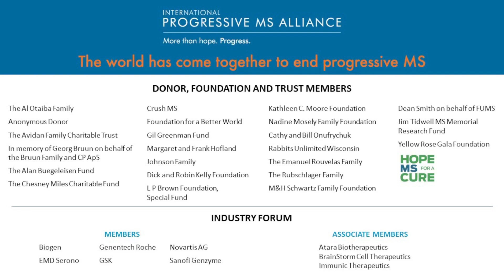Developing treatments to end MS progression: Recent advances and promising research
In this webcast from the International Progressive MS Alliance, hear from leading MS experts about the current state of treatments for progressive MS, active clinical trials that may provide new solutions, and research efforts to develop breakthrough treatments to ultimately end MS progression.

Expert panelists in this webcast include Dr. Jeffrey Cohen, Professor of Neurology in the Cleveland Clinic Lerner College of Medicine in the US and a leader in a large number of MS clinical trials; Dr. Jiwon Oh, staff neurologist, scientist, and Medical Director of the Barlo Multiple Sclerosis (MS) Program at St. Michael’s Hospital in Canada; Dr. Emma Gray, Assistant Director of Research at the MS Society, UK, and leader of the strategic development of the MS Society’s broad research programme including the ground-breaking OCTOPUS clinical trial platform.  The webcast is hosted by Marie Vaillant, an international leader in the MS movement from Canada, a member of the International Progressive MS Alliance Scientific Steering Committee, and a person living with progressive MS.